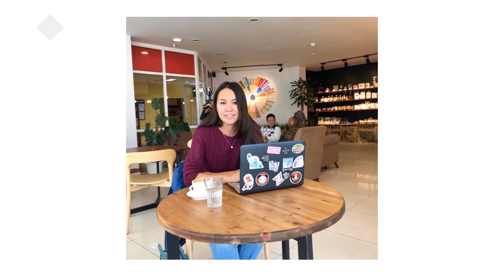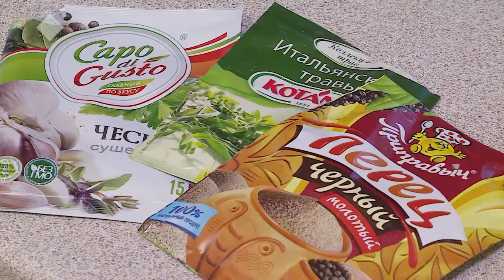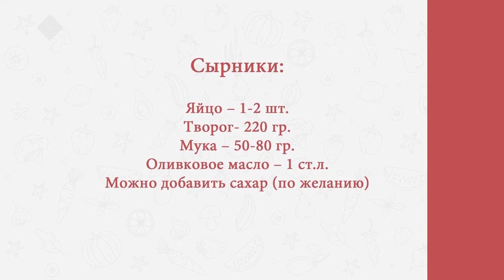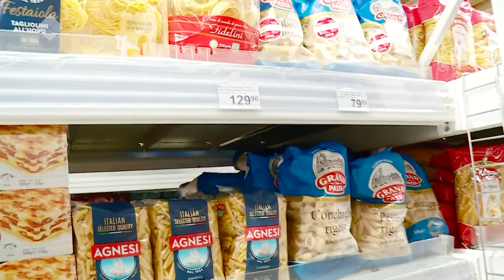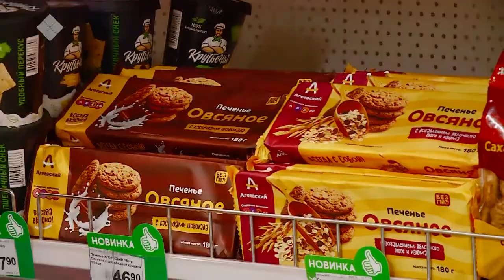«Готовим вкусно»: как правильно варить кофе в домашних условиях (19.11.2019)